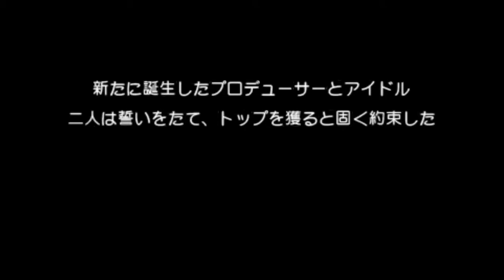TISP MISPEP アイドルマスターエスピーSP SM Yayoi 3rd Week End Spy Mission + 4G VC, 720p, ZD SSR 11.1.9 60fps Test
So Yayoi want to do a reverse Genki Dama huh?

Sorry for the late upload, our internet recently got cut off due to lose connections as well as other things. My 16 uploads today that totals 3.67GB  should do until 05/17/18 since one of my uploads had some error. That will go up to 2 uploads a day on my next upload as i field my 1st try for an online job but still get money from my youtube partner even though my channel does not have the 1k sub the new youtube policy requires to keep my mono function (seems it only applies to adsense hence i won't make vids that got strikes or blocked as private anymore. Today's vids will contain mostly PS2 games with some psp games that does not work on later OS as well as my new run in ITM SP with a new producer recorded on my new pc as it is one of the game i can run on newer os. My later uploads might also have my 1st ps3 game recordings which is mainly IM OFA as I also wish for it to be localize.

My problem with my Tactics Ogre seems to be corrupted memory card still persist, though for the PS2, I'll have to redo Lily, Anise, and Majoram's routes as I might have saved a old memory card save and not my recent one, while my Save States does not seem to want to work. Can anyone help me fix those problems?

Some of the videos I uploaded before problems that I hope those watching can help me with, especially the Text problem for the GA 1st trilogy game. I also tried to modify the 2nd tab at the GAEL's options. So if anyone can help me with that, I would greatly appreciate it. The other is the image problems in story and battle when playing the 1st game of the 1st trilogy PS2 version in the Pcsx2 emulator. Again, if anyone can help me resolve this problem which I believe lay in the settings, then I would very much be thankful.